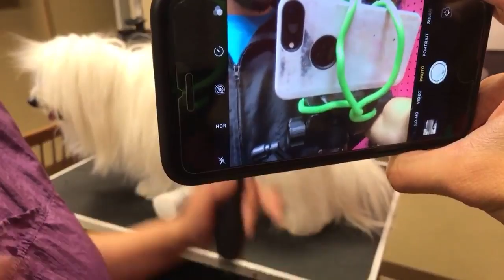Doing a dog brush out